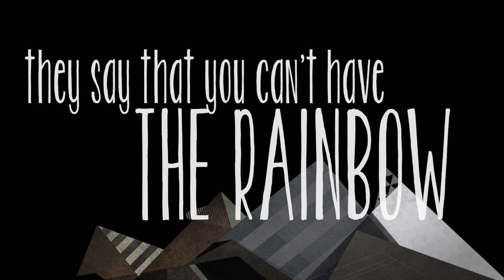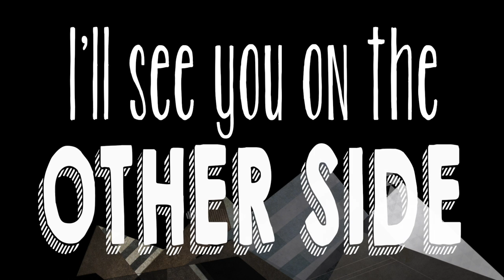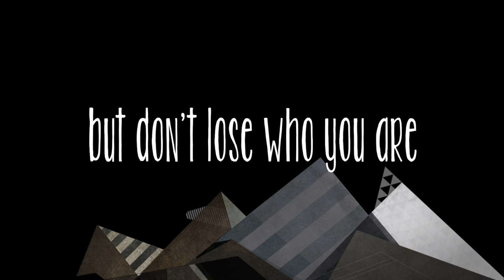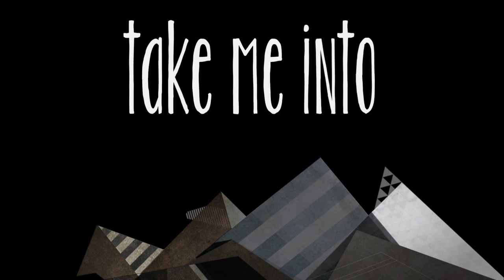Jess Penner - Washed Away (Lyric Video)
Lyric video for "Washed Away" off of my record Building Heaven.  Sometimes to get to a new place you have to let yourself get swept up by the storm...